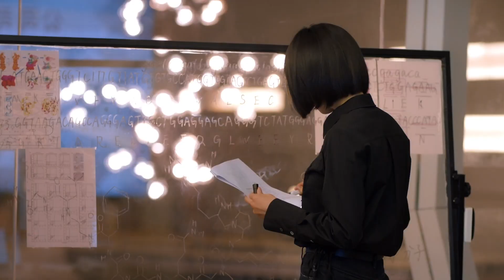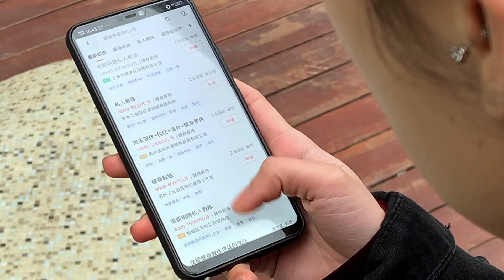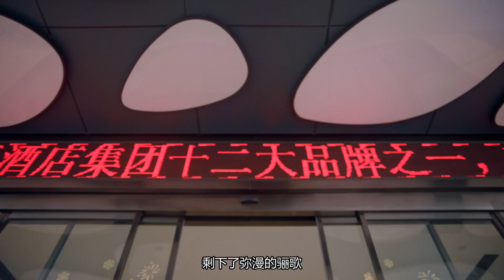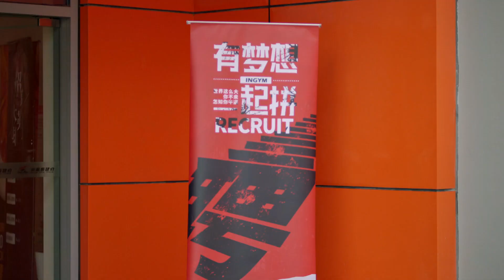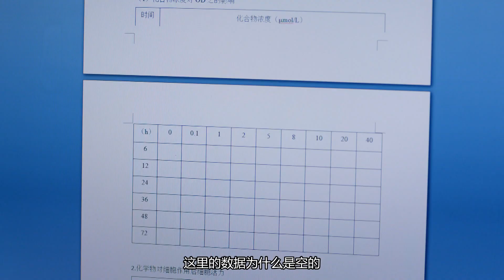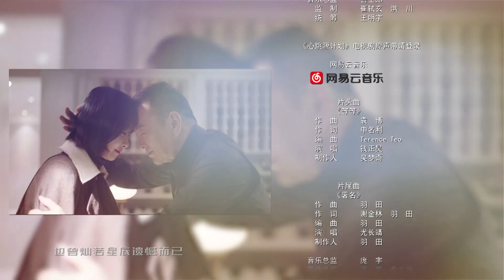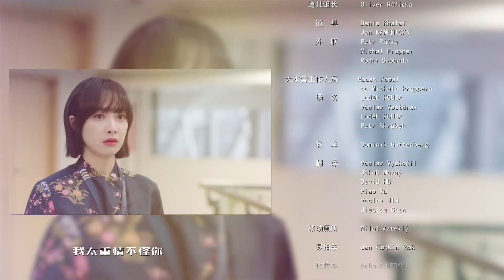【ENG SUB】治愈系恋爱 Love Is Romantic Panacea 06丨罗云熙宋茜甜蜜相恋 却面临爱情与信仰的艰难抉择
Female scientist Qiu Jianing is a core researcher at the renowned pharmaceutical group "Source Plan" laboratory in China. She is determined to conquer the topic, prove her strength to the scientific community, and also establish her country's position in the bioscience community.
During the clinical stage of the trial, a new researcher named Zhou Xiaoshan arrived in the laboratory. Zhou Xiaoshan's wise and introverted approach attracted Qiu Jianing's attention, and Qiu Jianing's beauty and strength also disrupted Zhou Xiaoshan's always calm heart lake.
However, Zhou Xiaoshan's true identity was a broker, and his arrival was to take away Qiu Jianing's scientific research achievements. Ran Jianing has a lofty pattern, devoted herself wholeheartedly to her career, and was inspired by the older generation of scientists to resolutely defend the scientific research achievements of the motherland. In this process, her dedication to her career and the righteousness of the country also infected Zhou Xiaoshan. In the end, Jianing and Xiaoshan completed their research together, winning glory for the country!